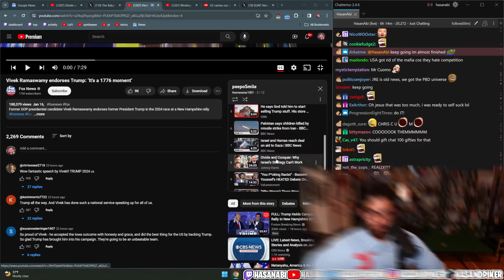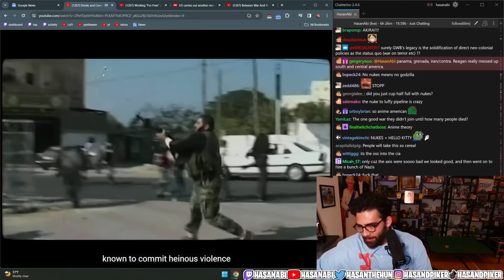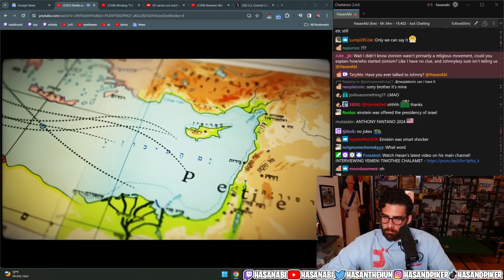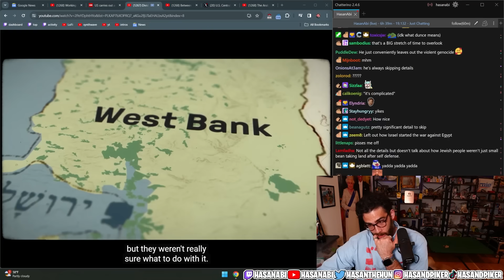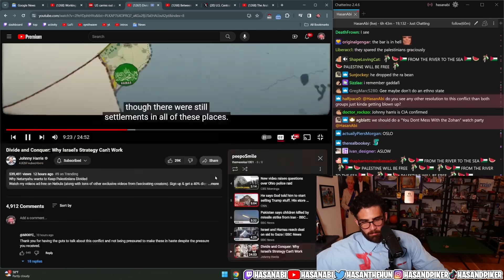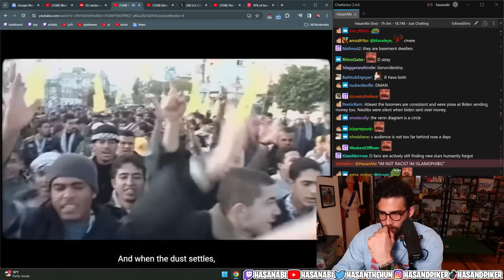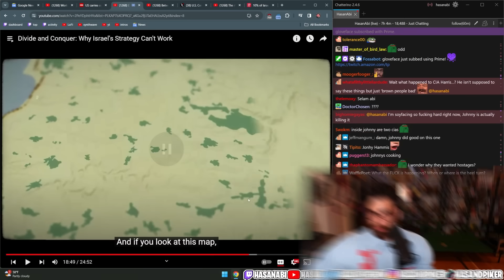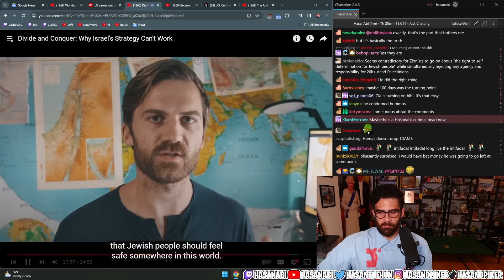CIA JOHNNY WITH AN ACTUALLY GOOD TAKE ON PALESTINE???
Johnny Harris has an actually good take on Palestine now